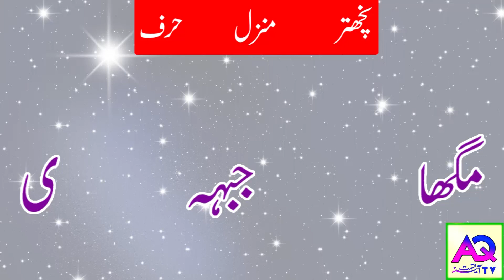Aaj k Sitare | 14 Sep 2023 | Aj ka Din Kaisa Rahe Ga | Lucky Number Wazifa | Shah Zanjani | AQ TV